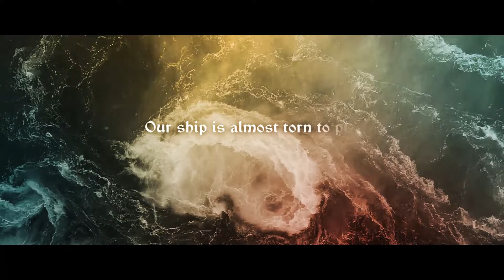STORMAGE - The Wind Will Take Us Home (2023) // official Clip // El-Puerto-Records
STORMAGE - The Wind Will Take Us Home
Taken from the album "Ashes Of Doom" Release date May, 26 2023.

Credits:
Lyrics by: Heiko Heseler
Produced by Stormage, Co Produced by Sebastian "Seeb" Levemann
Video by: Andy Pilkington / Verymetalart.co.uk

Lyrics:
The Wind Will Take Us Home
Farewell, our families cry
It's time to say goodbye
Life force. Now on to new shores
The power to conquer the world
Rough seas and steel in our hands
We sail to a foreign land
The stars will show us the way
So we will never go astray
In the night we see a mystery shadow
We are on the way to the grapes of wrath
On the other side they get the sorrow
We are strangers in the foreign world
And the wind will take us home
Arrived, then we disembark
The tribes have greeted us well
Mistake, `cause we want their gold
With fire and rage in the blood
It shimmers like a magical dust
On the other side they feel the sorrow
We are strangers in the strange new world
We feel the wrath of the rough and merciless
sea. Our ship is almost torn to pieces.
But we'll never turn around to sail home. Our
destination is the other side of the world.
In the dark we see a fire
Will it show us the right way?